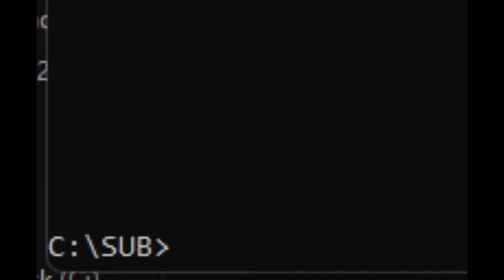Galactic Civilizations III part 1 SOL human start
Galactic Civilizations III Not a bad game and I just started, can't wait to see what is next.